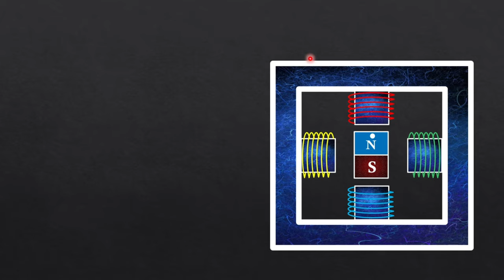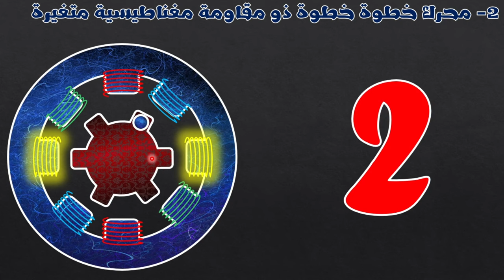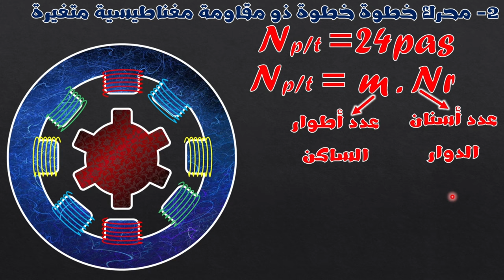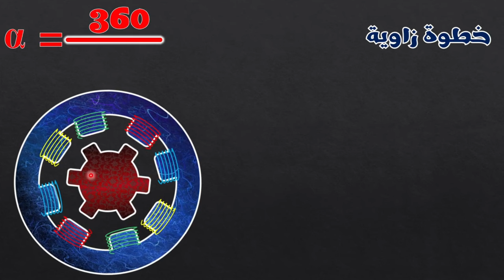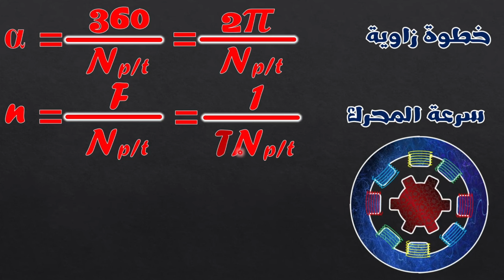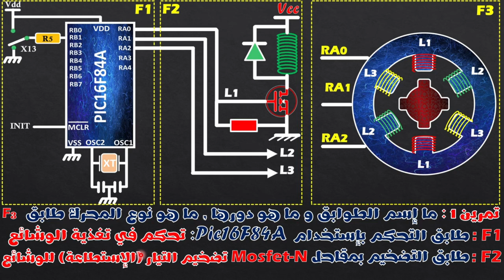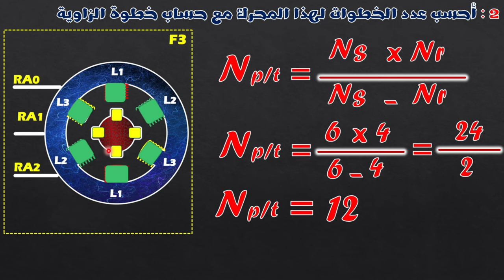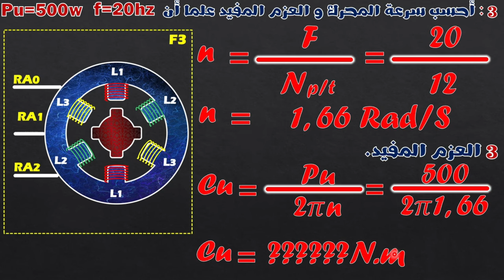محرك خطوة خطوة دواره ذو مقاومة مغناطيسية متغيرة